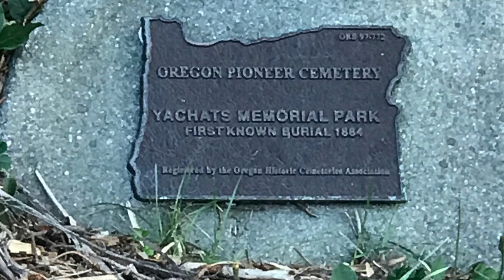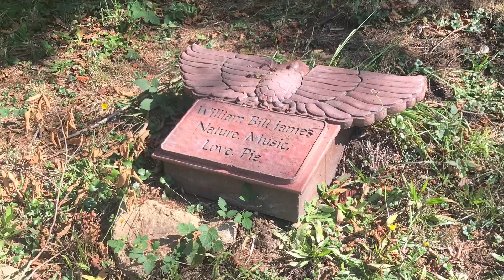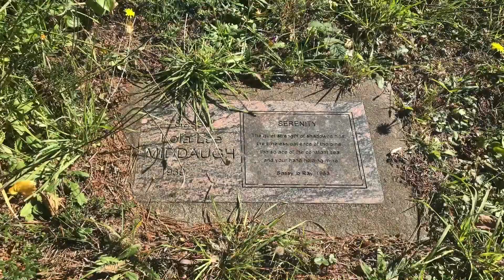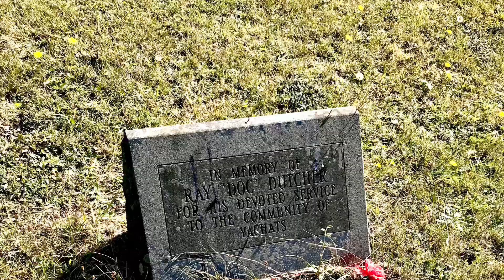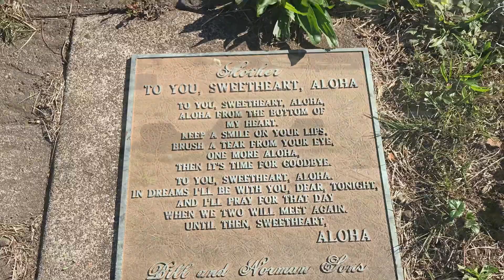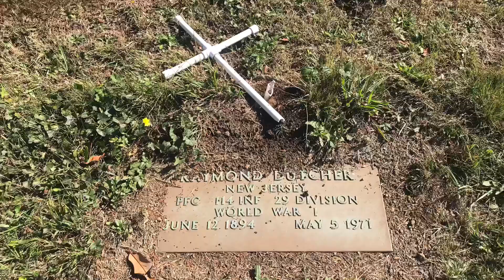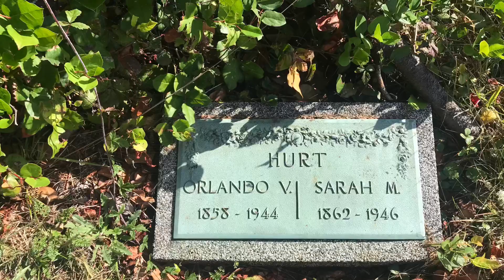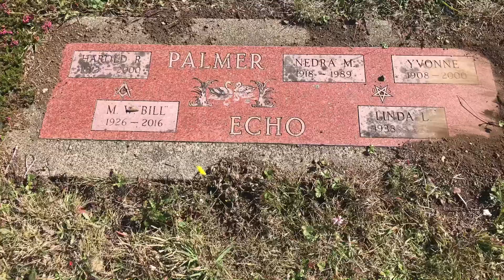A Cemetery Tour in Yachats, Oregon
This is the Yachats Memorial Park Cemetery. It is one of the steepest inclines I have experienced in a graveyard to date.